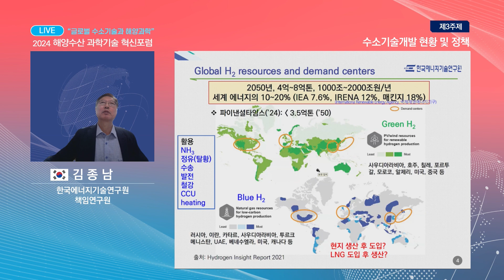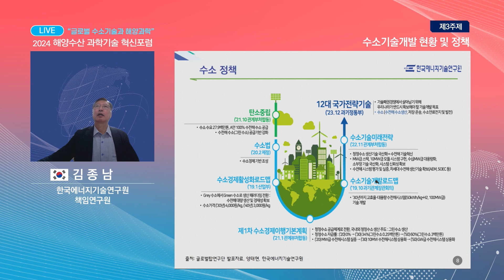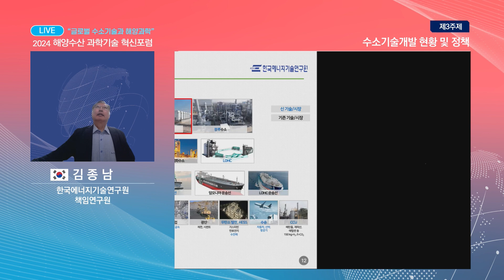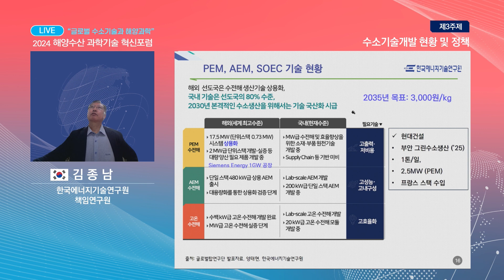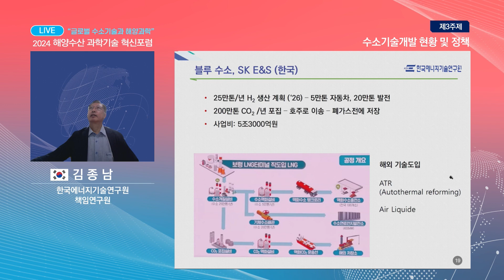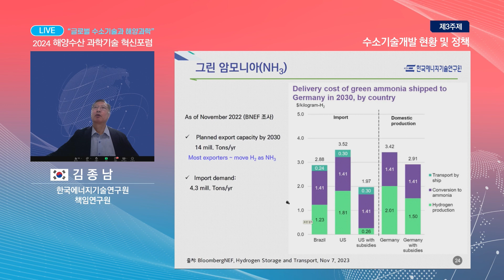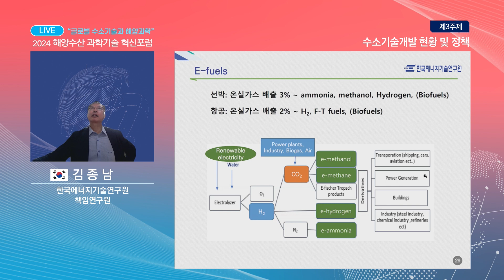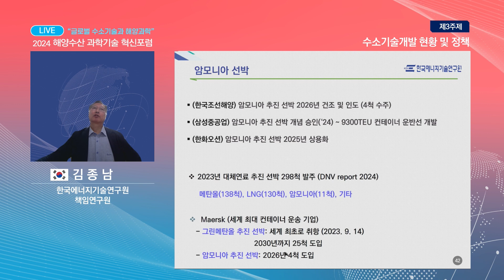[2024 해양수산과학기술혁신포럼] 제3주제 | 수소기술개발 현황 및 정책 (김종남)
[2024 해양수산과학기술혁신포럼] 제3주제 | 수소기술개발 현황 및 정책